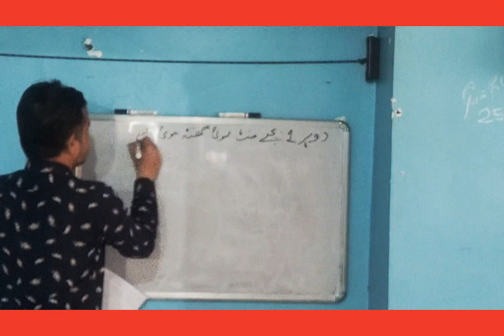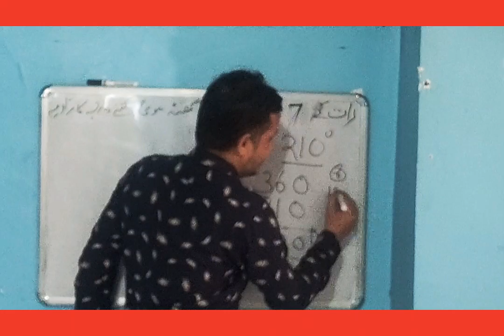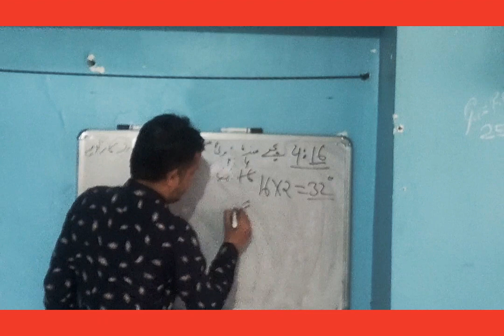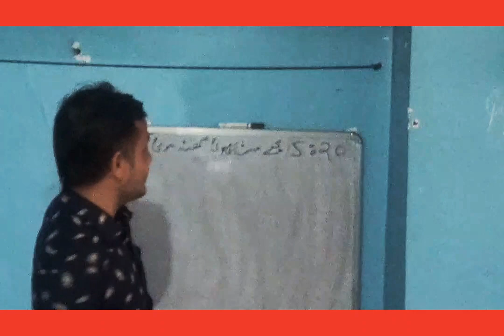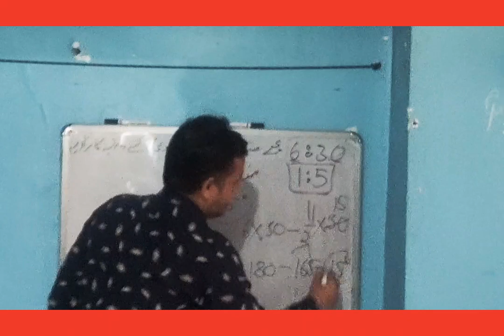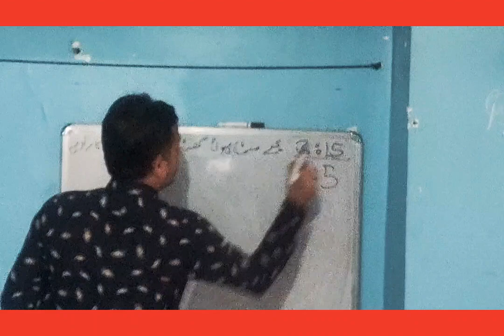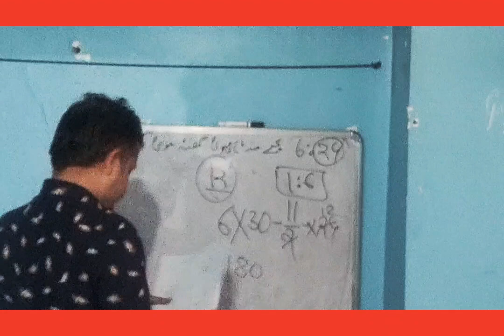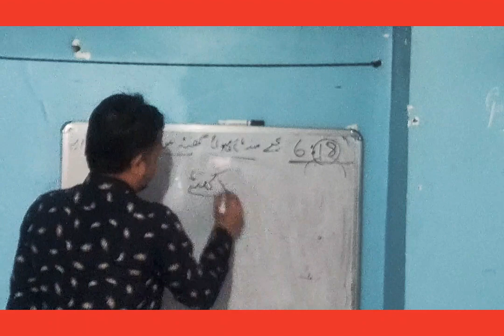TAIT 2022: IQ questions on clock ⌚ with shortest trick .